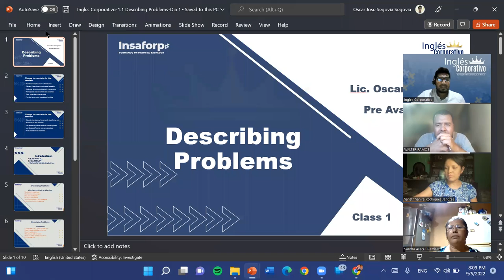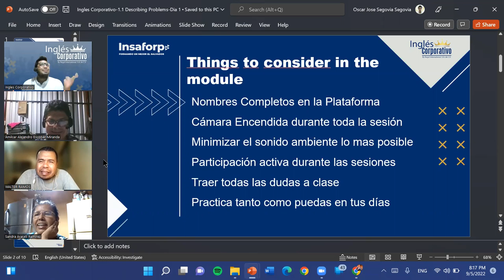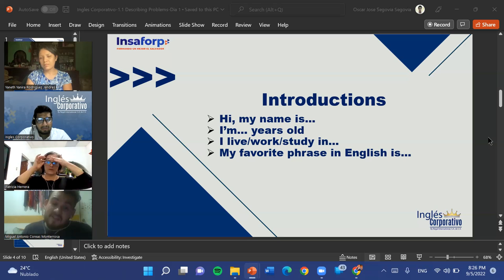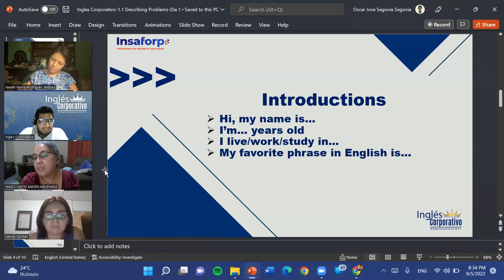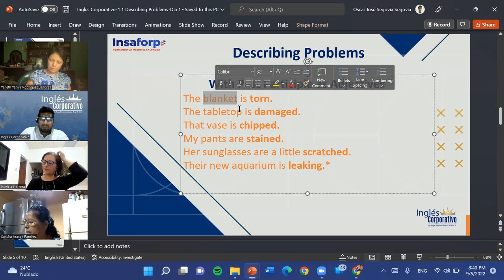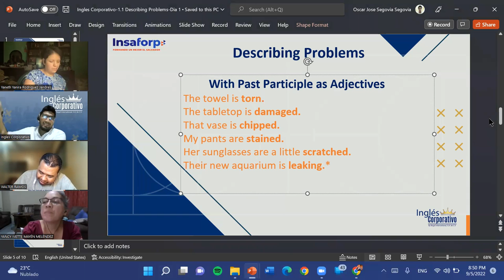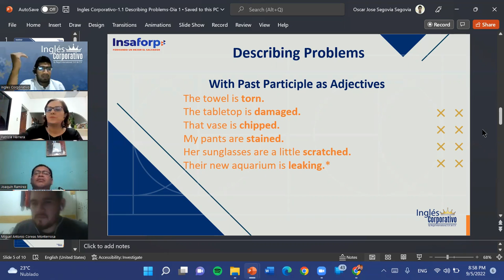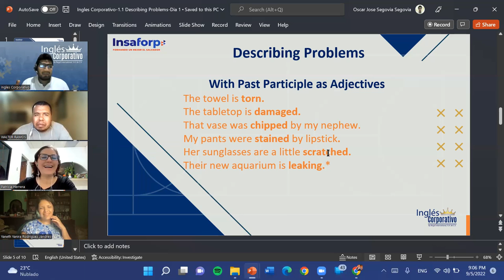Inglés Corporativo-09-05-22-PA2-Describing Problems